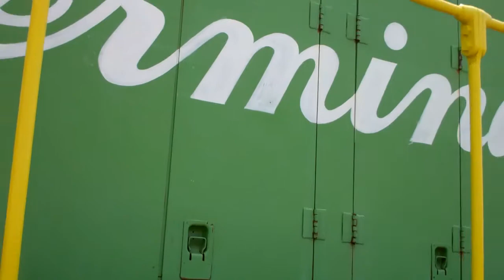ITR GP7 1605 yarding Desiel days IRM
Illinois Terminal Raliroad GP7 Yarding on Desiel Days at the Illinois Railway Museum Recorded on July 17, 2011 using a Flip Video camera.